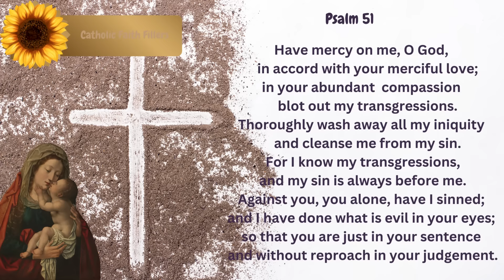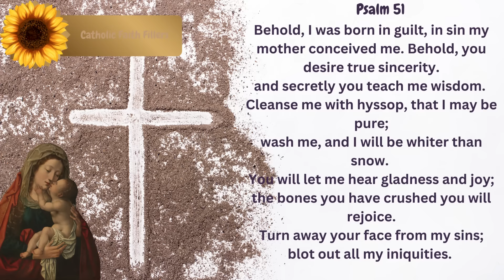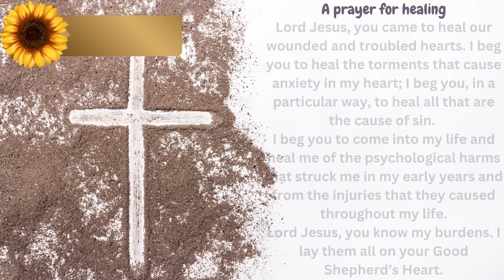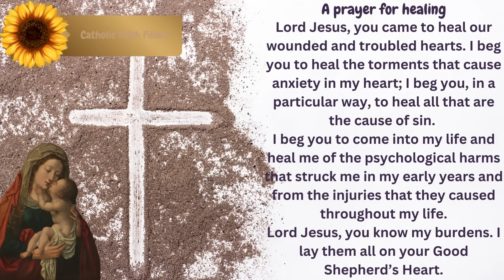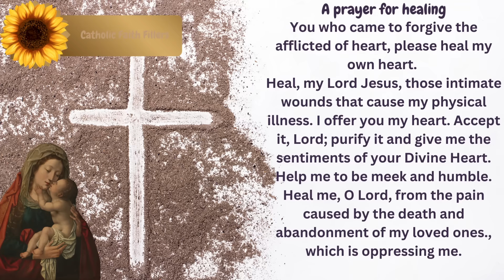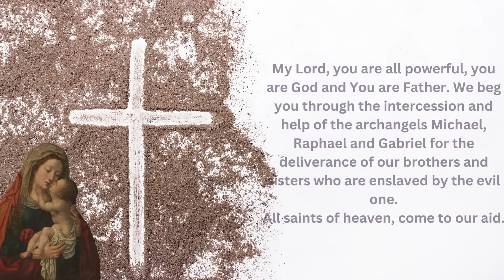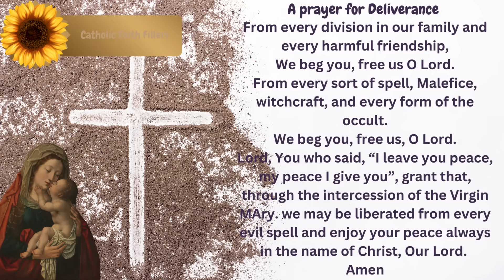Pray these 3 Prayers every day in Lent 2024 to have an enriching Lent.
Make this Lent your best Lenten experience ever as you unplug and surrender to the Lord's will for your life. Lent is a powerful time when many strongholds that hold us back are broken through our prayer, fasting, and almsgiving.

These are some serious times and we need to constantly seek forgiveness and healing from Jesus over our lives and those of our loved ones, and protection over our cars, homes, and jobs. When combined with fasting and almsgiving, we can storm the throne of grace and plead our cause.

Let us storm heaven and entrust the Precious Blood of Jesus with delivering us from all evil.

These powerful yet, short prayer is important in helping you to build healthy habits of prayer.

If you want to grow in constancy with the Lord, try journalling.